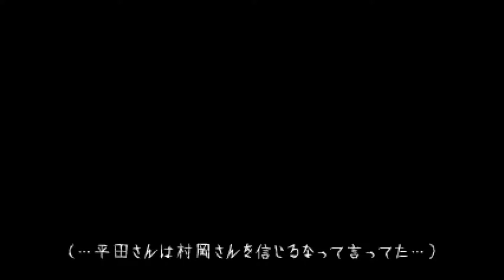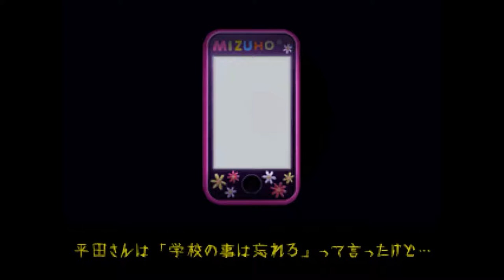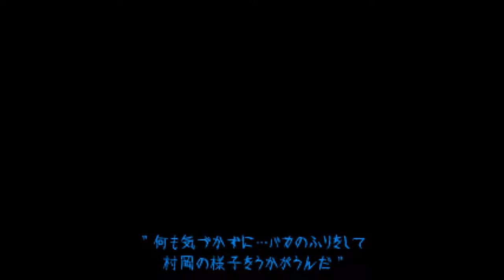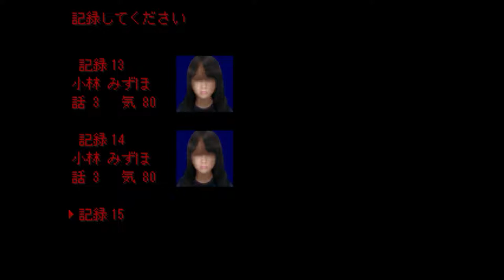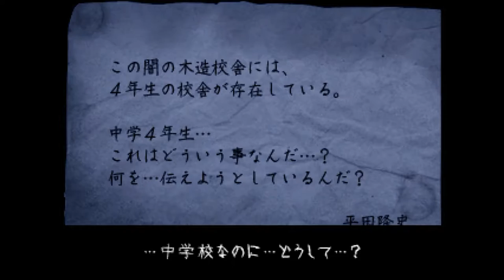これで５作目だからもう怖くないもんっ！！【怨みっ子 -つぐのひ異譚2-】実況 第三話 最終回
友情という名の罠

今ある謎が解明しないうちに謎をさらに増やすな！！